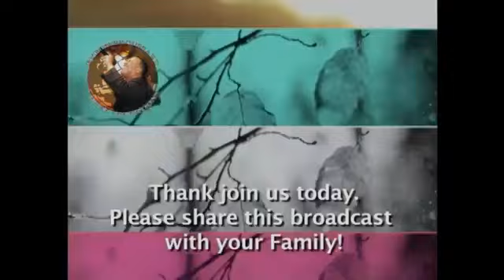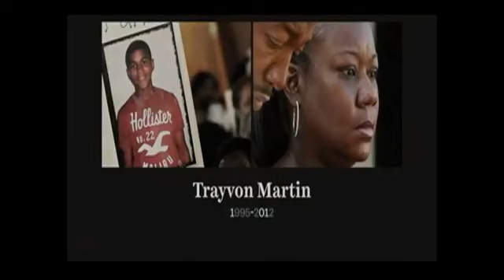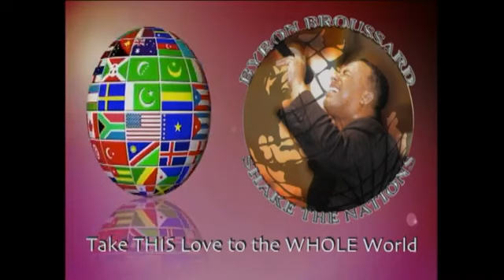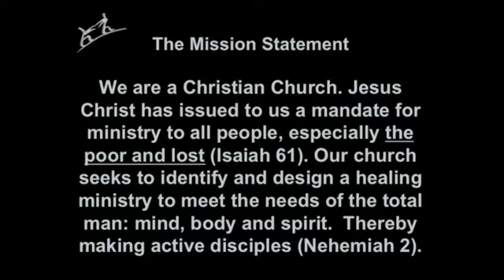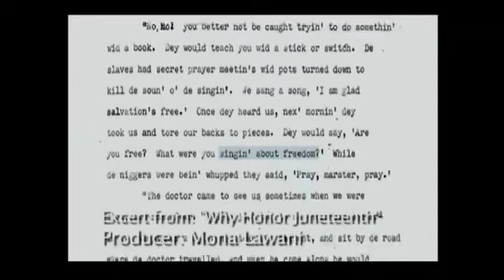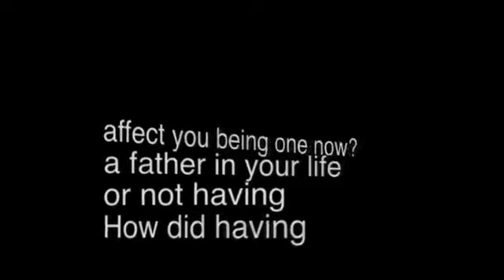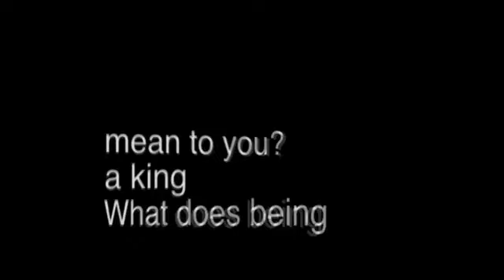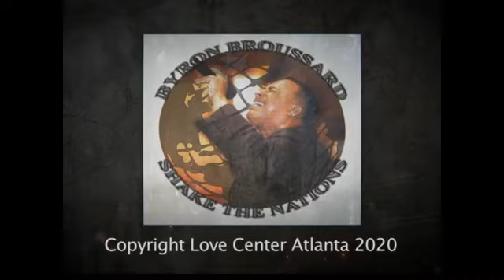STN 'Can't Stop Loving You' 06 21 20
Pastor Broussard preaches from the Parable of the Prodigal Son. Hear about a REAL Father's unconditional love and how a lost son can always come back home. luke15-11-32